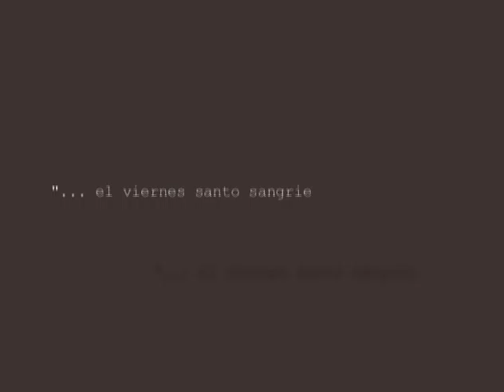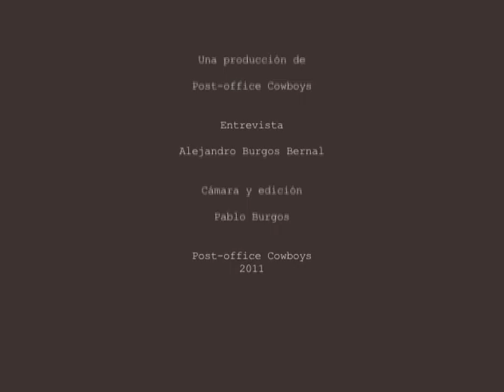Gilberto Áyala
Conmovedora entrevista realizada en 2003 a uno de los líderes del barrio Policarpa Salavarrieta en Bogotá, en la que reflexiona sobre la toma de tierras, el derecho a la ciudad y narra los eventos del "viernes santo sangriento".